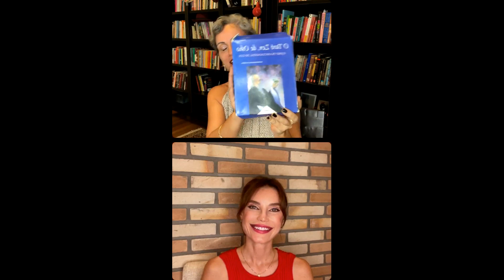Live especial Mês das Mulheres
Faa Morena e Júlia Pereira em um bate papo sobre maternidade, Covid, sintomas, tratamento, vida de modelo e muitas risadas.